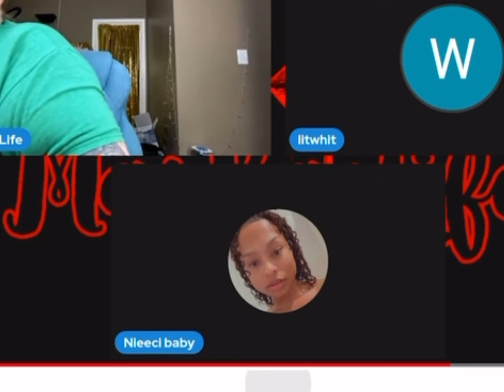The Poly quad is back and Whitney explains what Happened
Whitney has a moment of transparency and explains what happened with the group.